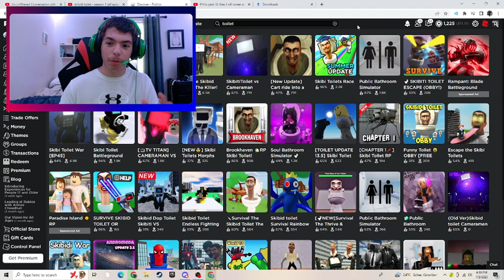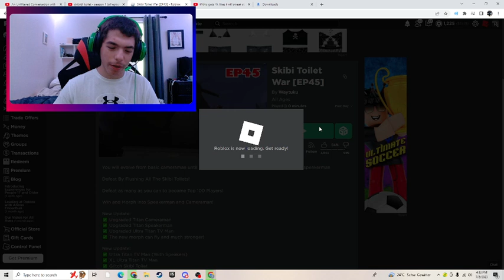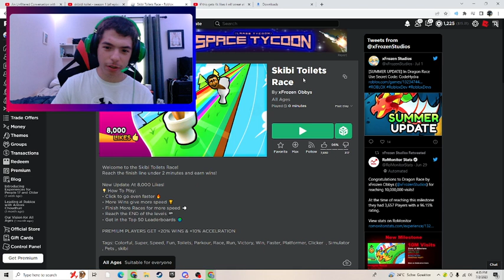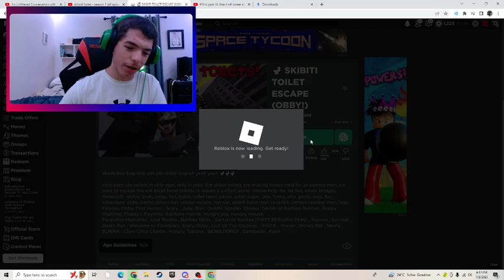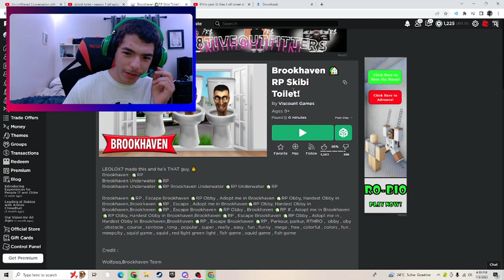ROBLOX ADDED SKIBIDI TOILET...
In this video, we played some of the new roblox skibidi toilet games!

If you're looking for a fun and entertaining way to waste some time, then check out these games! You'll laugh, you'll cry, and you'll probably spend a few hours playing them. No matter what you do, don't forget to wash your hands afterwards!

In this video I played Roblox Skibidi Toilet games let me know in the comments which one was your favorite and if you liked this video or any of my videos subscribe with post notifications  on
Hello my name is Timothy and I post a variety of Roblox Videos!

Sorry for the bad mic quality I'm currently working on getting my other mic fixed it stopped working for some reason and I've only had it for 6 months hopefully I'll have it back in my next video!